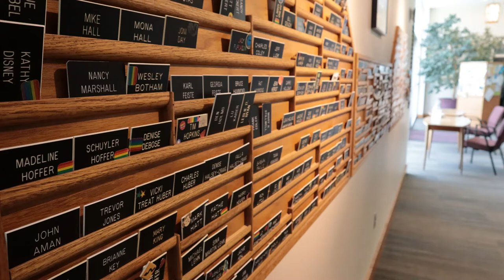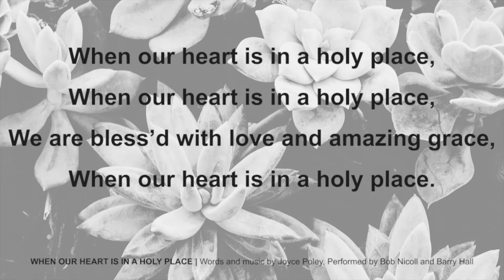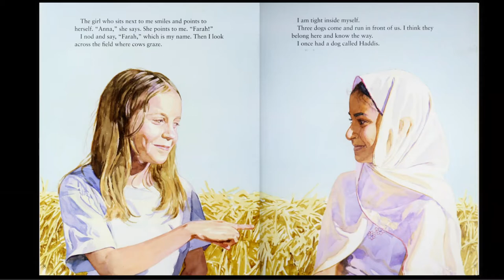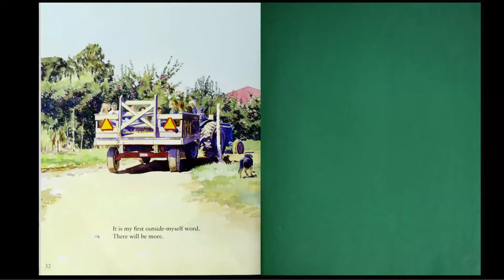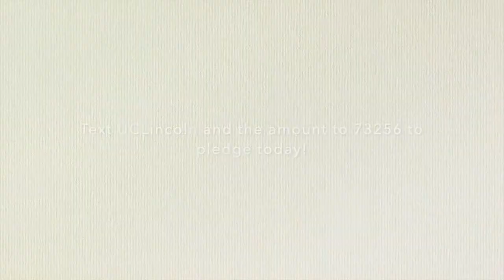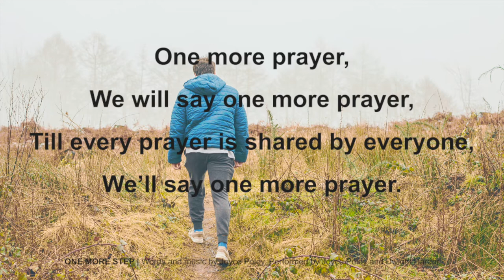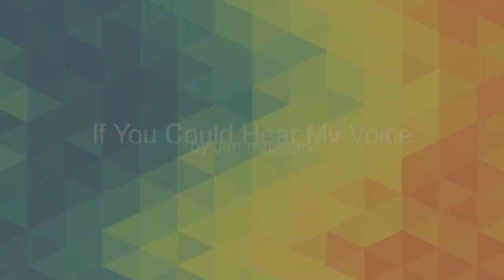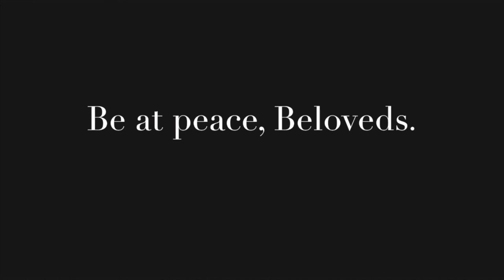Sunday Service October 11, 2020